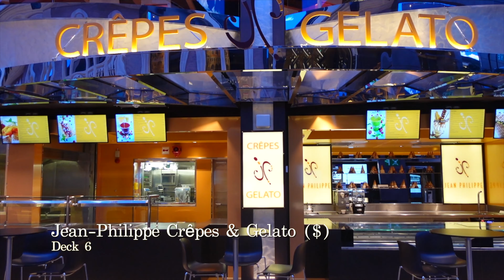MSC Virtuosa Dining Guide 2024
MSC Cruises | MSC VIRTUOSA Food & Dining Guide

This is our MSC VIRTUOSA Food & Dining Guide - featuring one of MSC Cruises biggest and most exciting cruise ships. In this MSC VIRTUOSA Food & Dining Guide, we'll cover every inclusive and speciality dining venue and eatery aboard this magnificent cruise ship. MSC Virtuosa is a massive cruise ship, and features an astounding array of dining venues and eateries - including the Marketplace Buffet, which is open for breakfast, lunch, dinner and late night snacks each day. You also have 6 main dining rooms, according to the fare type you have booked on. The speciality restaurants aboard MSC are really impressive, both in terms of variety and the food quality you can expect, including Butcher's Cut, Kaito Sushi & Teppanyaki and Indochine. MSC Virtuosa is a fantastic ship for foodies, as long as you're prepared to pay extra for them.

Bookmarks
0:20 - Marketplace Buffet
0:59 - Main Dining
1:52 - Il Campo
2:05 - Yacht Club Restaurant
3:21 - Jean Philippe Chocolat & Café
3:40 - Jean Philippe Crêpes & Gelato
3:53 - Hola! Tacos & Cantina
4:27 - Indochine
5:03 - Kaito Sushi
5:33 - Kaito Teppanyaki
5:54 - Butcher's Cut
6:26 - Champagne Bar
6:41 - Atmosphere Ice Cream Bar
6:55 - Atmosphere Bar South
7:05 - Yacht Club High Tea

•A big thank you to MSC Cruises for providing some of the footage which features in this video. We was kindly upgraded to Yacht Club by MSC Cruises, however this has not influecned our opinion in any way, as we're always dedicated to bringing you honest cruise content, no matter what. Please see our website for more details. While a vast majority of the content featured in this video is our own, we have used some video shots supplied by MSC Cruises.

Photography Equipment: SONY ZV1, DJI Mini 2 & DJI Pocket 2